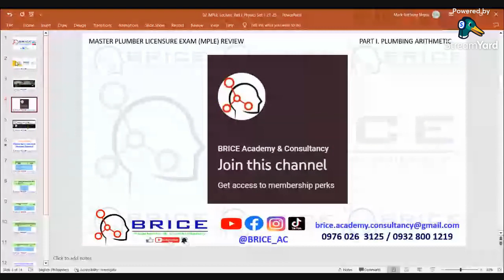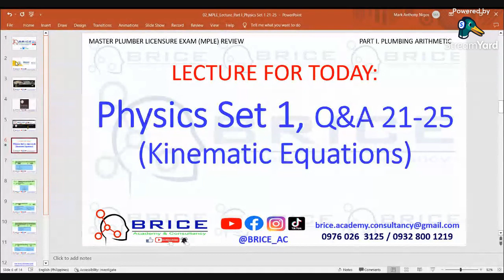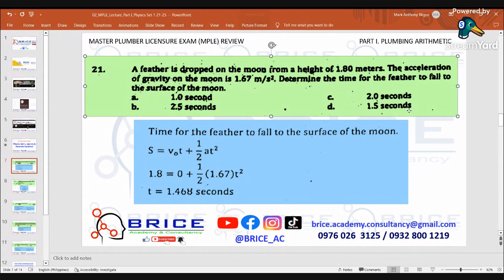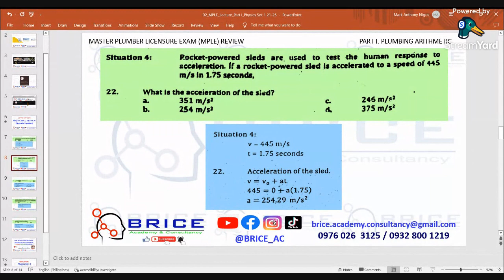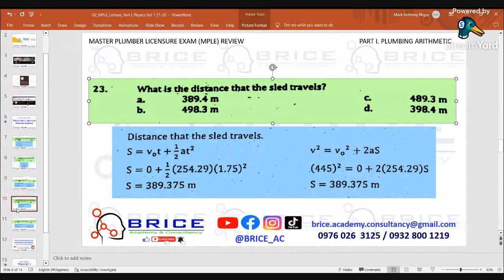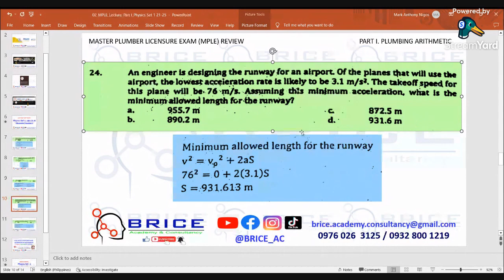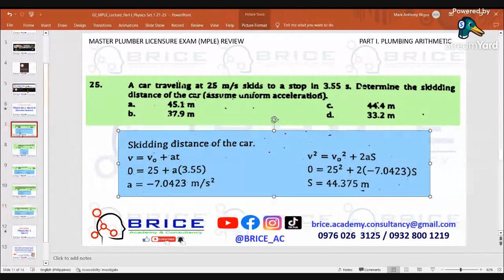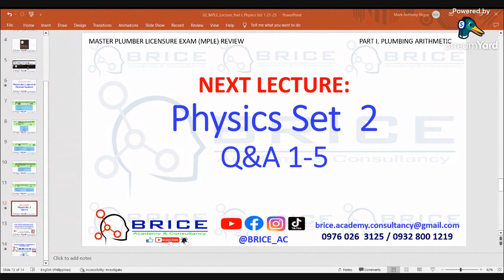PHYSICS SET 1, 21-25 PROBLEMS (KINEMATIC EQUATIONS)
PART I - PLUMBING ARITHMETIC OF MASTER PLUMBER LICENSURE EXAMINATIONS

This Channel is accepting Donations, from all who have a Kind Heart

For those who want to avail soft copies of MASTER PLUMBER REVIEW MATERIALS